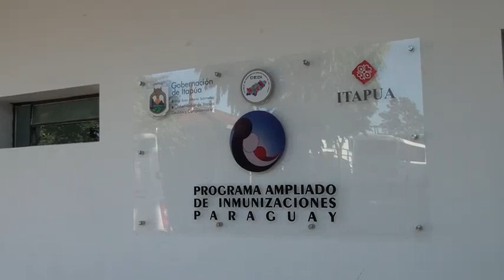Funcionarios del programa de inmunización verifican condiciones de almacenamiento de vacunas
La doctora Claudia Rodríguez, encargada del Programa Ampliado de Inmunización "PAI" en la región de Itapúa, ha informado que se están llevando a cabo inspecciones en las diferentes regiones sanitarias del país. Estas inspecciones tienen como objetivo verificar que los biológicos no estén vencidos, que las jeringas estén correctamente resguardadas, que los extintores estén en condiciones y que la cámara refrigeradora cumpla con los estándares requeridos. Estas verificaciones se realizan anualmente, y en este momento, antes del traspaso de autoridades sanitarias a nivel nacional, se están llevando a cabo para asegurar que todo esté en condiciones óptimas.

La doctora Claudia Rodríguez también ha destacado que se está cumpliendo con el calendario establecido para las diferentes campañas de vacunación del Ministerio de Salud Pública y el Programa Ampliado de Inmunización "PAI".

El Programa Ampliado de Inmunización "PAI" se encuentra realizando inspecciones para garantizar la calidad y seguridad de las vacunas, así como para asegurar que se cumpla con el cronograma de vacunación establecido.